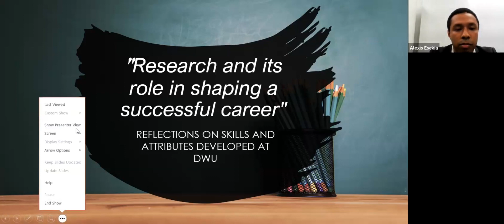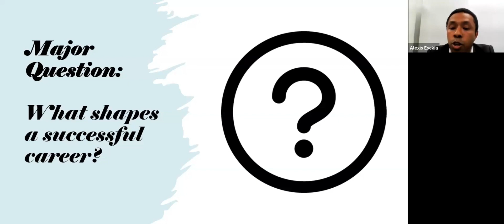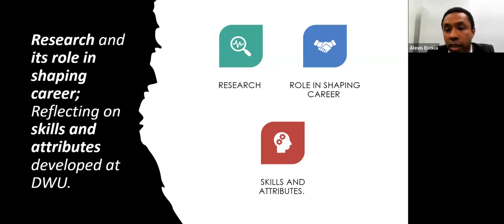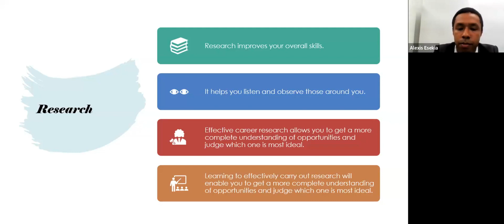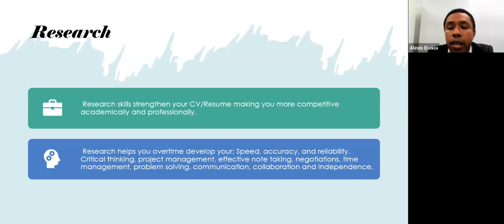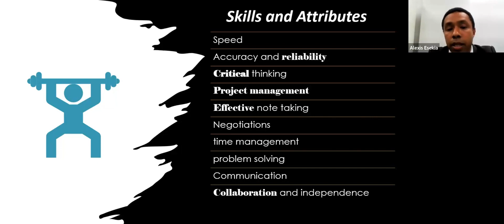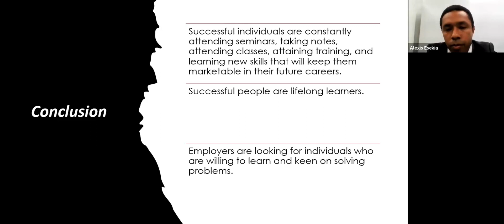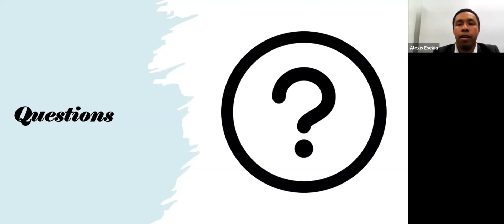Career Talk #1 for year 2023 with Alumni Alexis Esekia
In this Career Talk video, alumnus Alexis Esekia discusses the importance of integrating basic skills and research in shaping a successful career. He emphasizes the value of investing in oneself and continuous learning, as well as the relevance of research skills in today's workforce. Alexis shares his own experience and highlights the skills she learned in university that helped him secure his first job and his current position with the United Nations. He also stresses the importance of conducting research when applying for jobs, as it can give individuals a competitive edge and lead to various career opportunities. Alexis discusses the attributes and skills that are essential for success in the workplace, such as communication, problem-solving, and project management. He concludes by encouraging students to start researching companies, building connections, and developing research skills early on to position themselves for future career success.